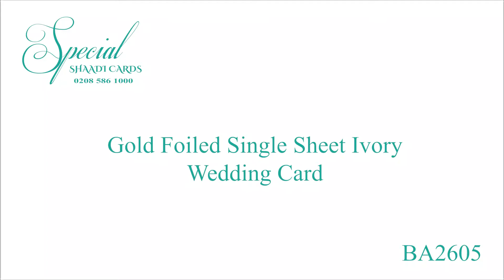Gold Foiled Single Sheet Ivory Wedding Card || BA2605 || Special Shaadi Cards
for purchasing this card.

Special Shaadi Cards is a London, UK based wedding stationery company that manufactures all its products at its Ilford premises. We can customize your stationery exactly and precisely to your specification.

Correspond with us by phone , email  or visit our showroom at Unit 8, 50-54 Farnham Road, Ilford, London, IG3 8QD, UK.

for beautiful and elegant wedding cards.